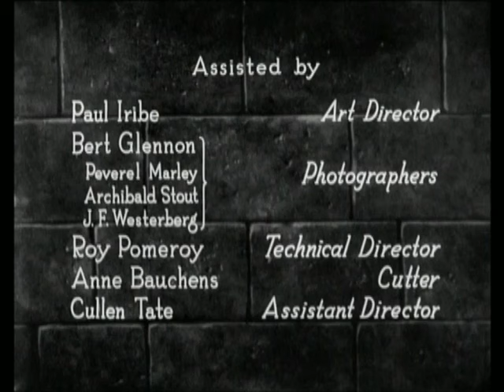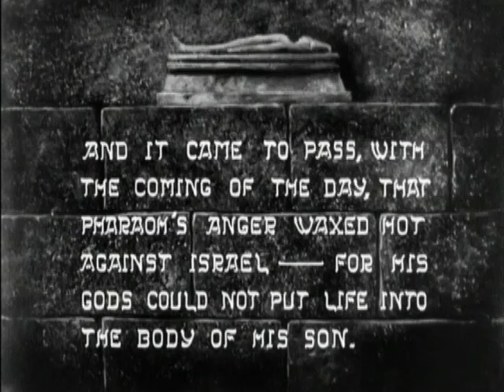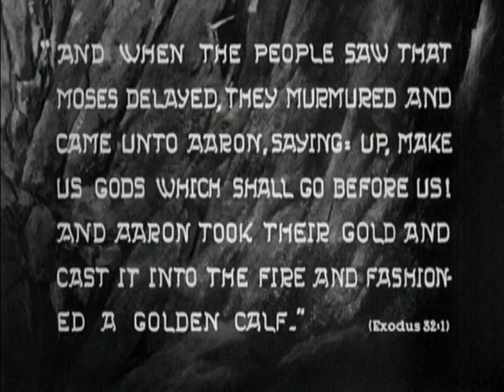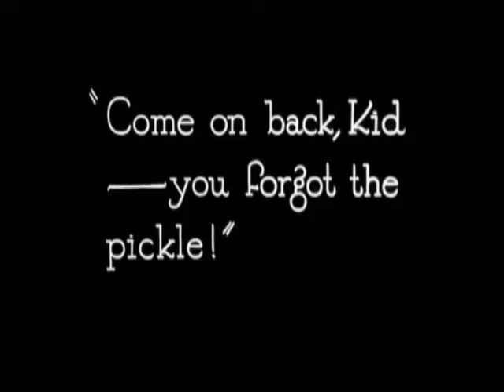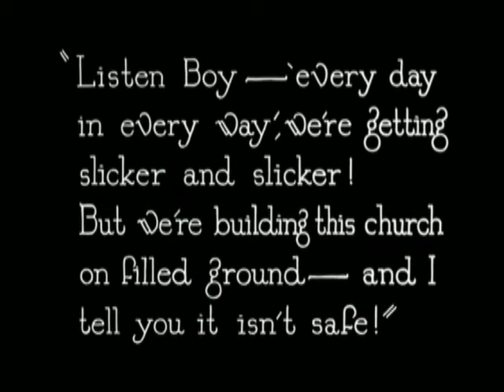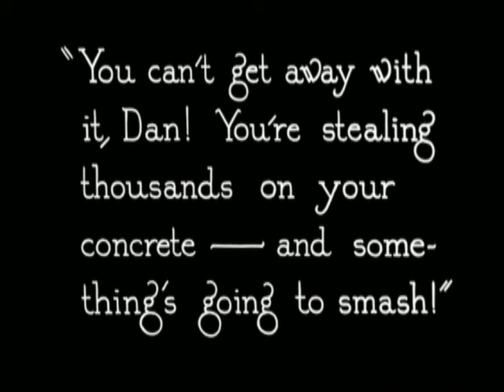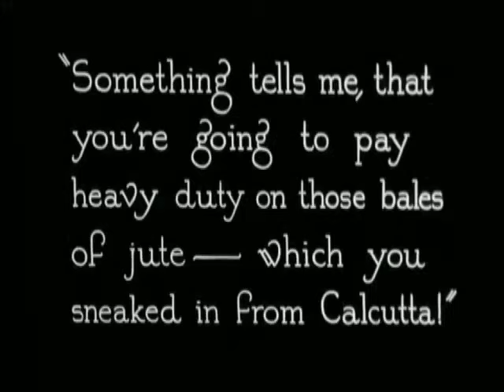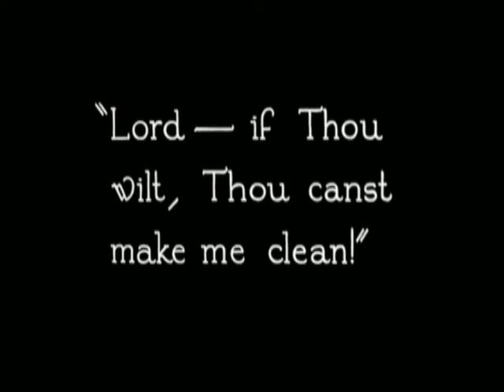The Ten Commandments (1923) | Directed By Cecil B. DeMille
THE TEN COMMANDMENTS is an American silent religious epic film produced and directed by Cecil B. DeMille and written by Jeanie MacPherson. Happy Easter!

The film is divided into two parts: the Prologue, the epic tale of Moses; and the Story, in a modern setting and involving living by the Ten Commandments. Throughout the film, the visual motif of the commandments' tablets appears in the sets, with a particular commandment appearing on them when relevant to the story.

This 1923 film entered the public domain in 2019 in the United States. It's in the public domain meaning it has been identified as being free of known restrictions under copyright law, including all related and neighboring rights. You can copy, modify, distribute and perform the work, even for commercial purposes, all without asking permission. Corporations lobbied Congress to get U.S. copyright laws extended by 20 years, twice! Because of that, it allows published works to be under copyright for almost a century and corporations to squeeze every last ounce of profit from them even long after the profitability has past. It keeps people from enjoying art, which is the purpose of art.